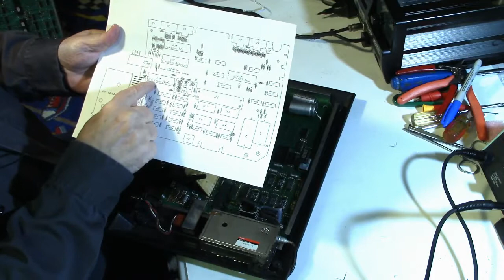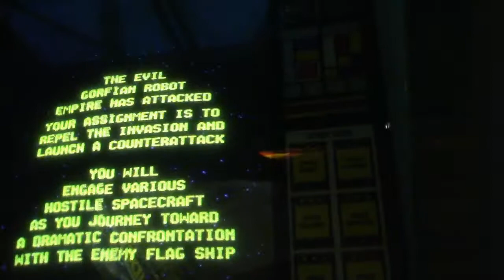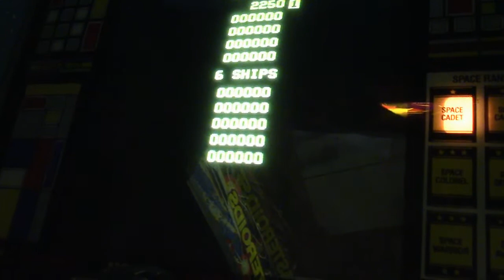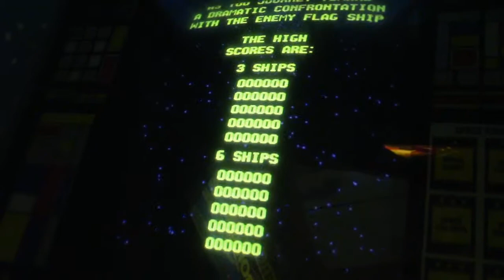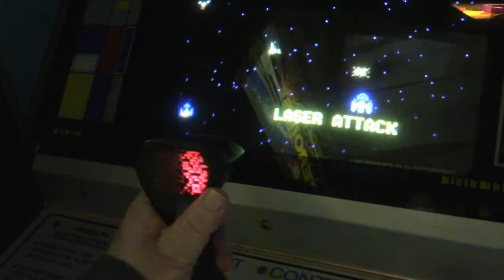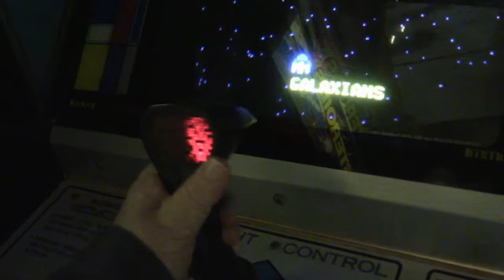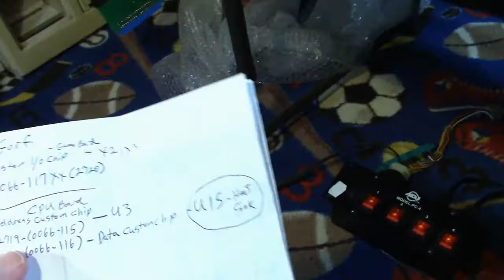Sam's Arcade Fix source for Replacement Bally Midway custom IC chips for Gorf and other games.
In this video I take a chance on Ebay buying a tested non-working Bally Computer System (Astrocade game console) in the hopes the 3 custom IC chips would still work as they are the same chips found in the Bally / Midway card rack games like GORF, Wizard of War, Space Zap and others and are impossible to find. Join me to see if it's a win or bust.